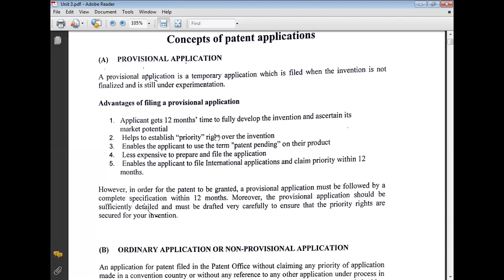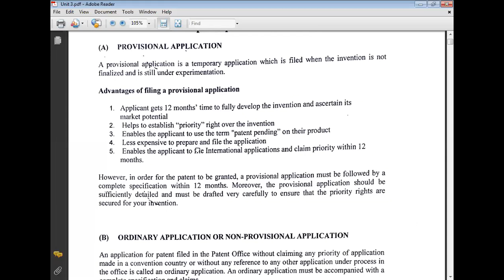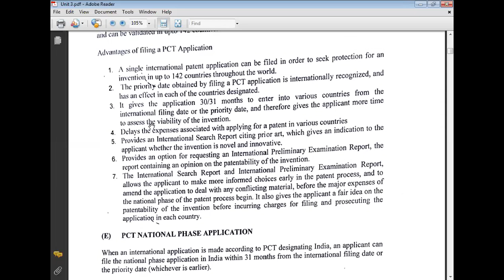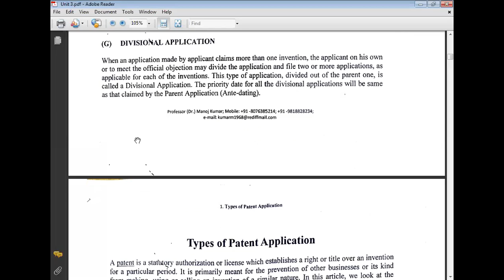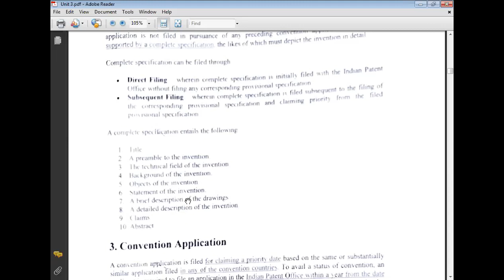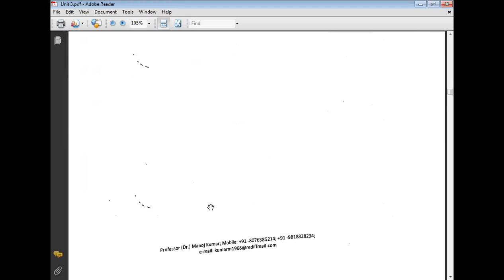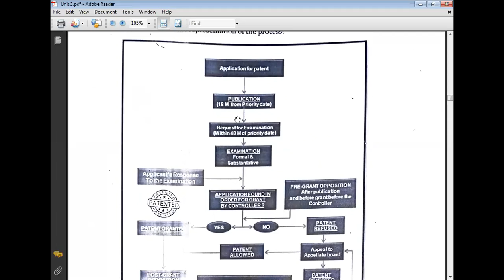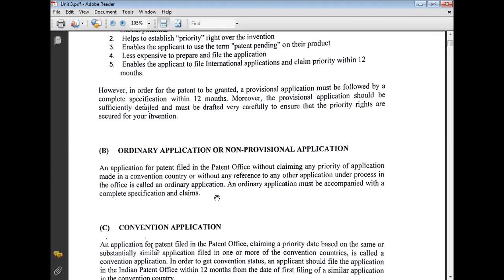Intellectual Property Rights